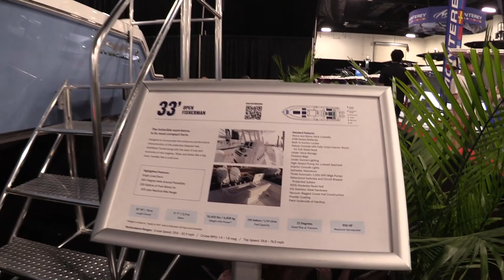Amazing Center Console ! 2023 Invincible 33 Open Fisherman